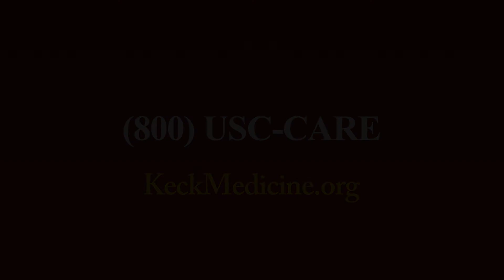Are Acoustic Neuromas Cancer?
Acoustic neuromas, or vestibular schwannomas, are benign tumors made up of cells called Schwann cells. John Oghalai, MD, chair and professor of otolaryngology – head and neck surgery at the Keck School of Medicine of USC, discusses how acoustic neuromas grow.